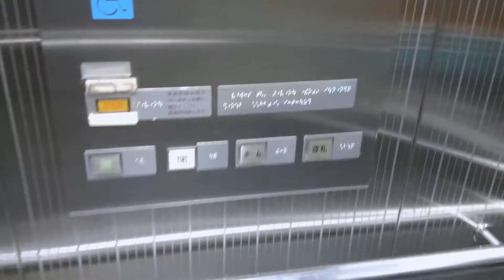大阪市営地下鉄谷町線 天満橋駅 No.1エレベータ(2017)osaka city subway tanimachi line tenmabashi st No.1 elevator